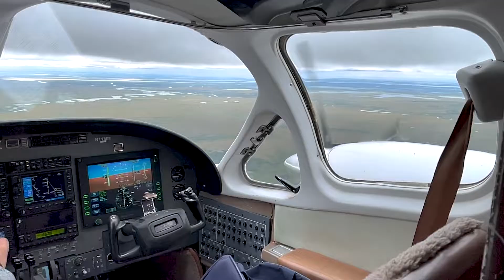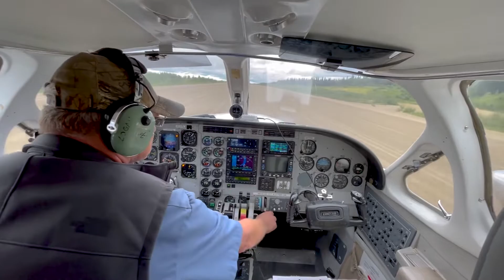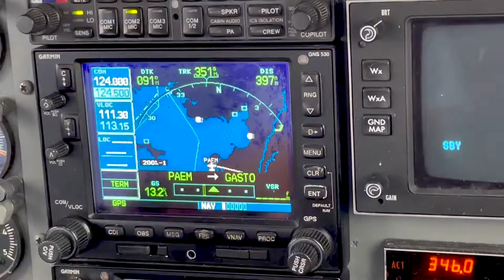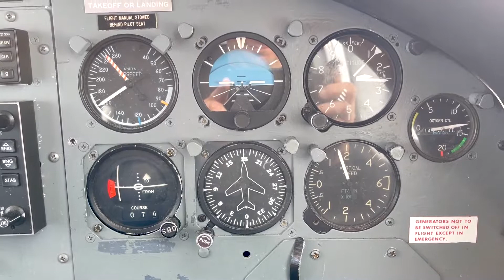Jacob Johnson HD